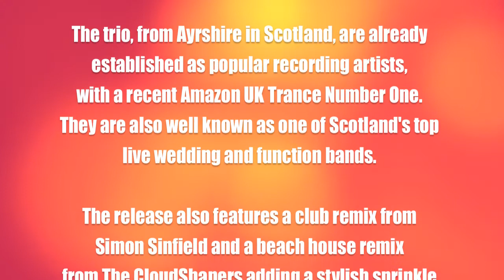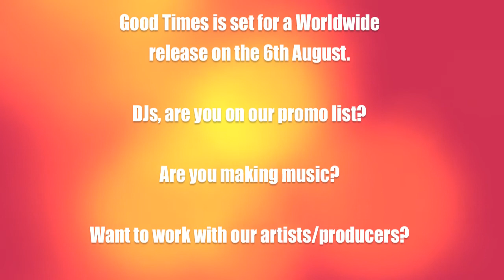Angelstar 'Good Times' (Original Mix)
Angelstar deliver their debut track for BASE Music and immediately show off their quality in both songwriting and performing.  The trio from Ayrshire are already established as popular recording artists, with a recent Amazon UK Trance Number One to their name!  They are also well known as one of Scotland's top live wedding and function band.

Good Times is a supremely catchy song and we expect big feedback for this uplifting debut.  The release features a catchy club remix from Simon Sinfield as well as a sun-drenched beach mix from The CloudShapers.

Released: 6th August 2012